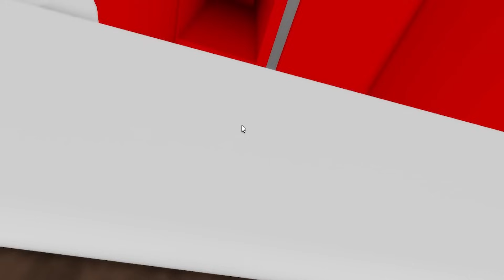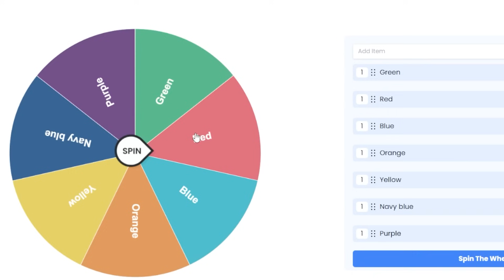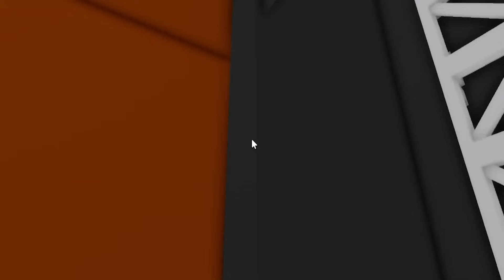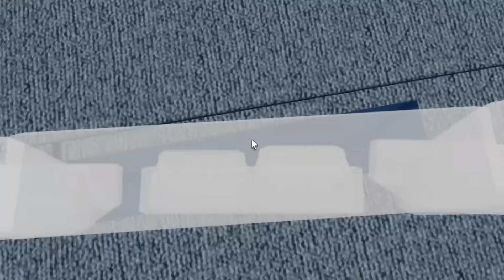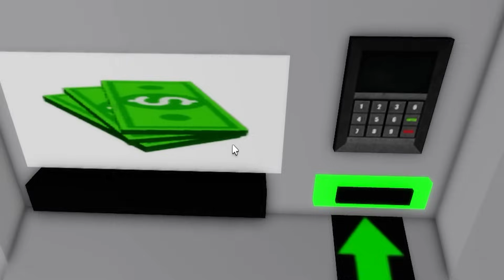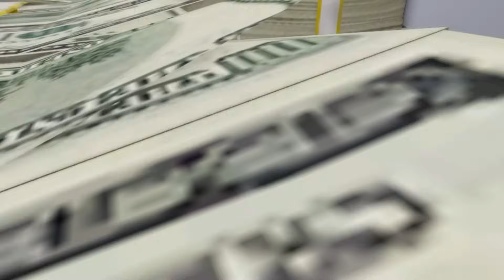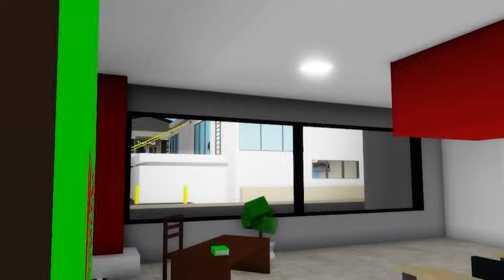CHOWAM SIĘ JAKO HYDRANT W ROBLOX!